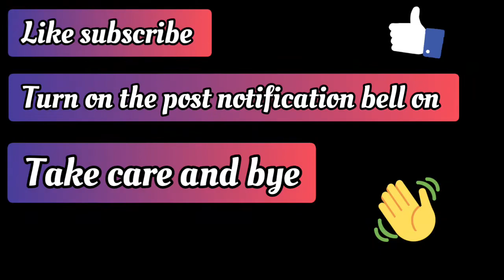Easy egg less Churros at home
Hi! My name is Swarangi and I make videos here on YouTube! I usually make videos about art, craft, cooking, music and much more!!

I love my All subscribers and you are My Inspiration to Make Something New. I read all comments from you and reply to them all so let me know what you guys want me to make. Thanks.

What's your name? - Swarangi
How old are you? - 12
Where I was born? - Oman, Muscat
What is my nationality? - Indian
Where I stay? - India, Mumbai